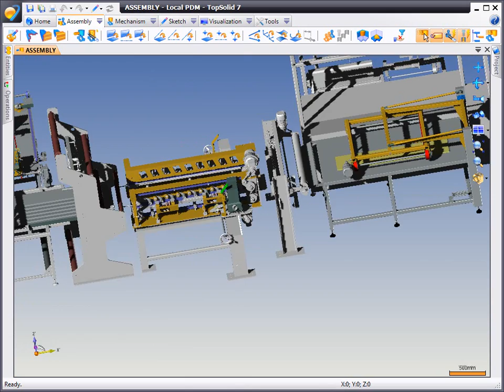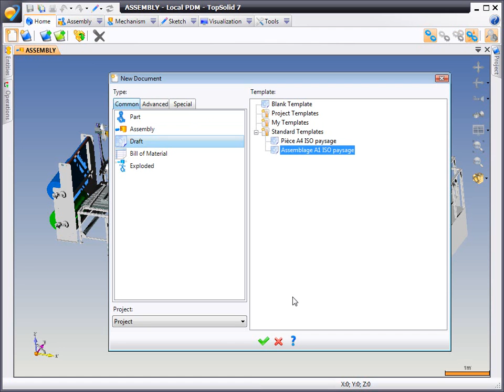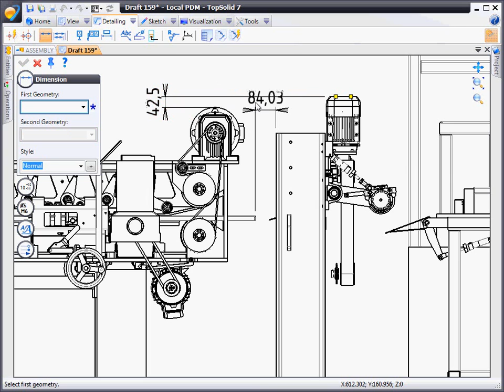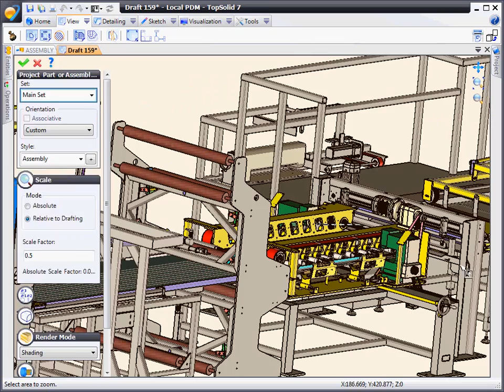TopSolid 7 - Create 2D drawing of 4000+ Part Assembly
In this video, we will show just how fast a CAD/CAM system should be by creating a 2D drawing of a 4000+ component assembly within TopSolid 7.